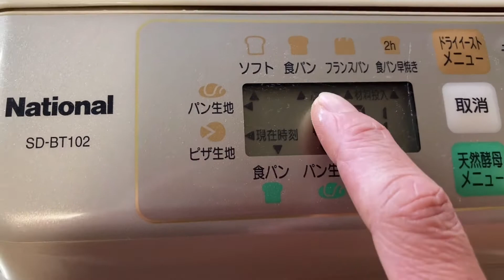Rosalyn Mizuno HOW TO MAKE BREAD USING BREAD MACHINE EASY (RAISIN BREAD)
Rosalyn Mizuno HOW TO MAKE BREAD USING BREAD MACHINE (RAISIN BREAD)
This video I will show you How to make bread using bread machine.Bread Machine is very convinient.If you want freshly baked bread in the morning,you can set a timer plus you can choose what bread you like.
INGREDIENTS:
250grams breadflour
1tsp.yeast
1 small egg
1tsp. salt
1tbsp. sugar
2tbsp.skim milk
1tbsp.matcha powder
100grams raisin
25grams. unsalted butter
10ml water
PROCEDURE:
1.Place the bread flour,sugar,salt,matchapowder,skim milk,and egg then pour the water (make sure to measure all the ingredients)
2.Add yeast on the separate container it depends on your machine.
3.Set the time choose the desire bread start after 10 mins add the raisins
4.wait for 4 hours.When its done remove the bread,leave then cool before slicing. ENJOY BAKING.

rosalynmizuno breadmachine sandwichbread raisin bread#breadmaker#homebakery#pinayjapanvlogger